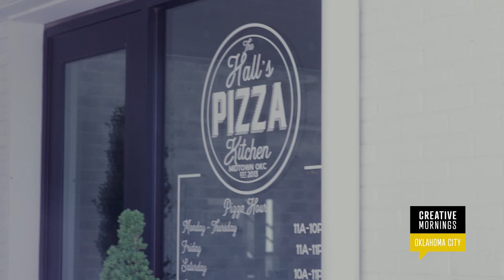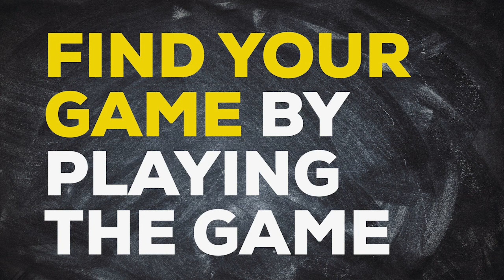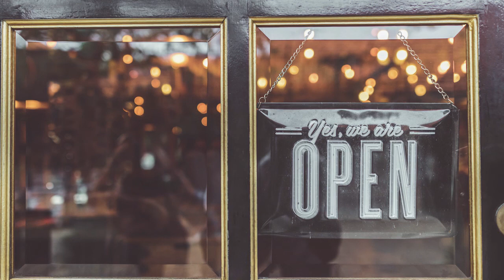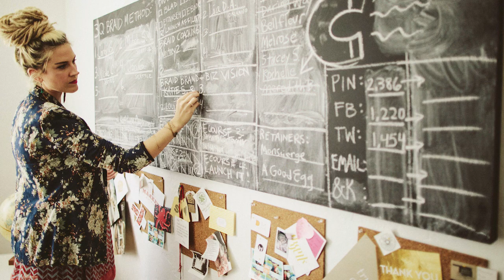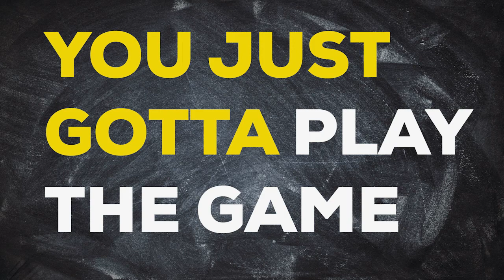Kathleen Shannon: Throwing Yourself Into the Game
You find your voice by using your voice. You find your game by playing the game.

Kathleen Shannon at CreativeMornings Oklahoma City , April 2018. Free events like this one are hosted every month in dozens of cities. Discover hundreds of talks from the world's creative community